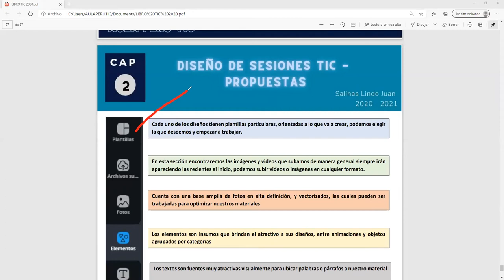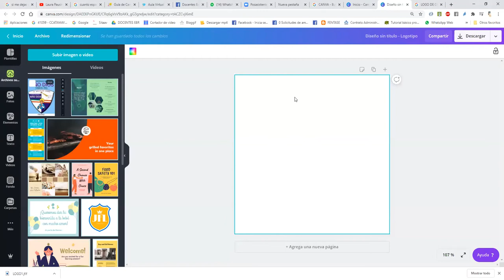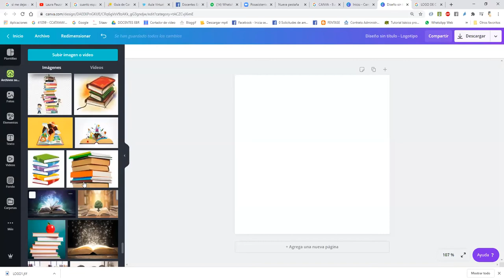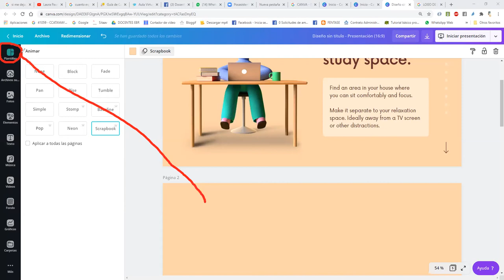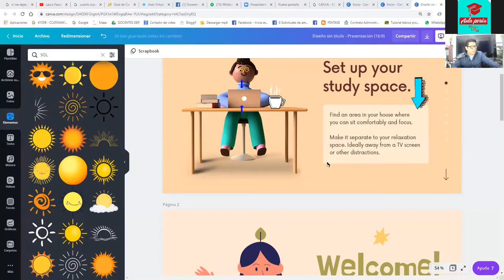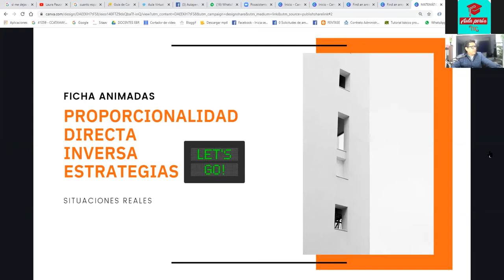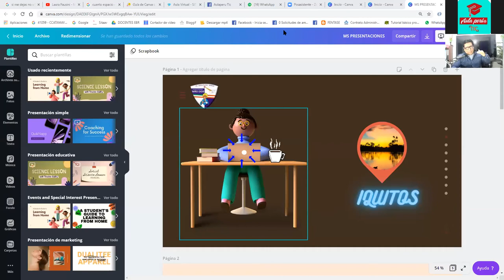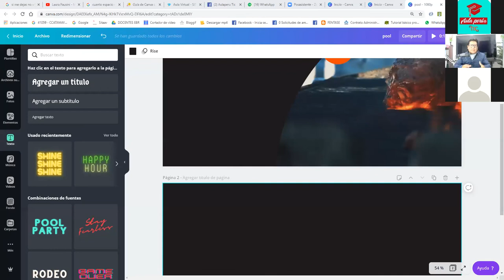TRABAJAMOS CON CANVA PRO